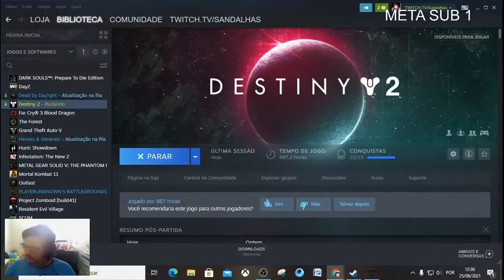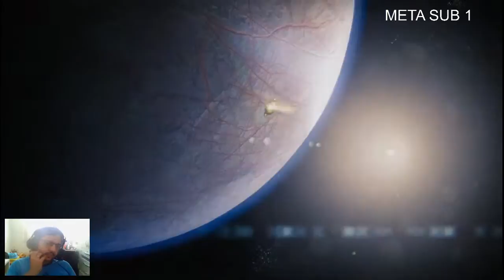Destiny 2 - Caminho simbionte VI - Et 1,2,3 - Sabotagem Europa - MENTE SUBJGADA ABATIDA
Steam: Sandalhas

Steamcraft: Sandalhas